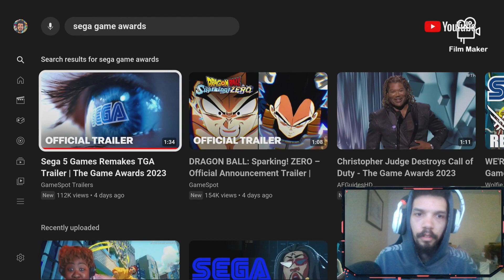SEGA MEGA ANNOUNCEMENT TRAILER REACTION